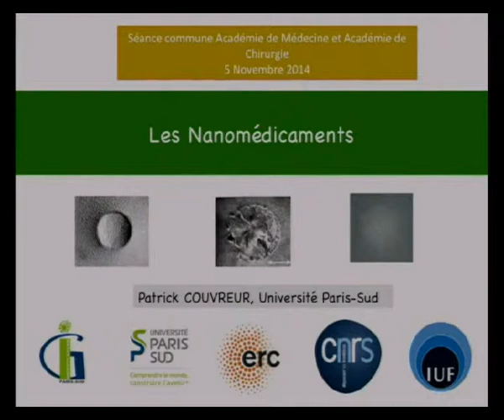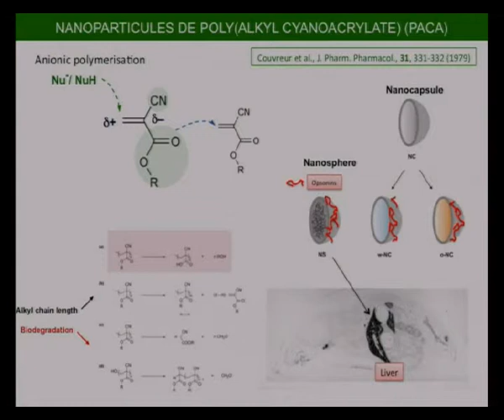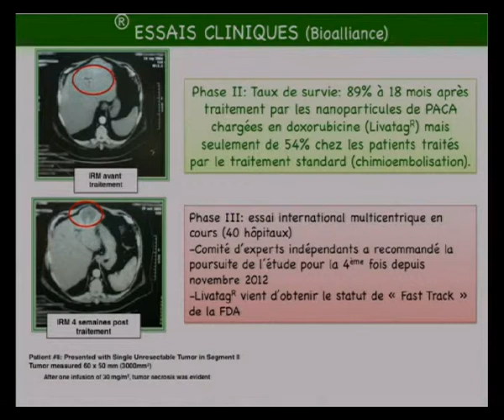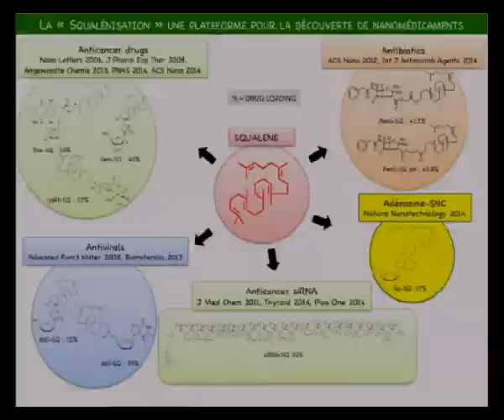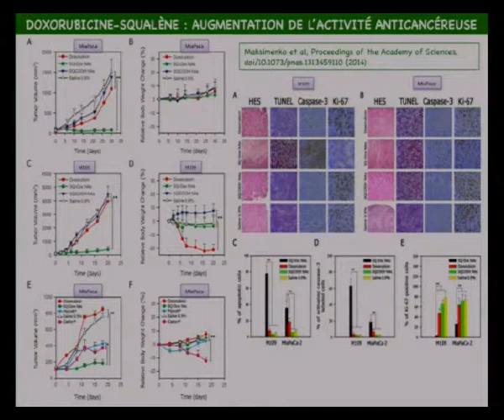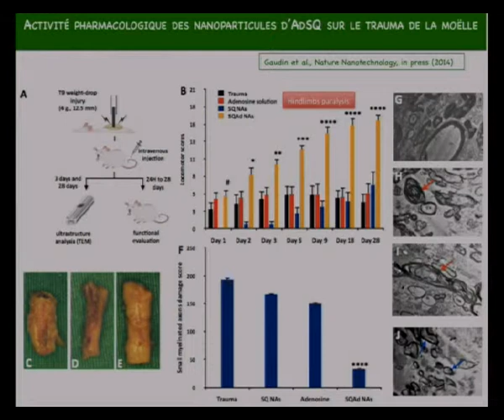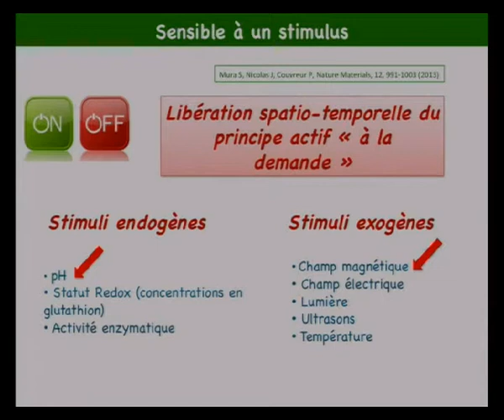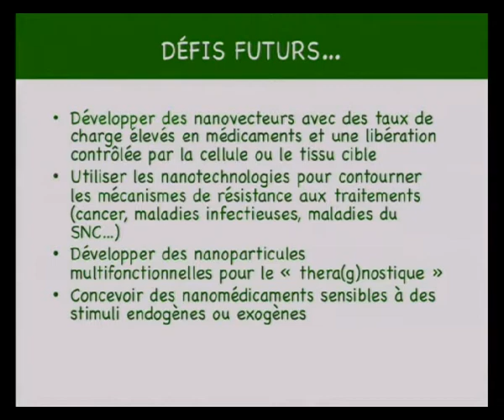Les nanomédicaments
SEANCE COMMUNE ACADÉMIE DE MÉDECINE / ACADÉMIE DE CHIRURGIE : « Des avancées en cancérologie : nano-médicaments et traitements locorégionaux des cancers à visée curative »
Séance du mercredi 29 octobre 2014